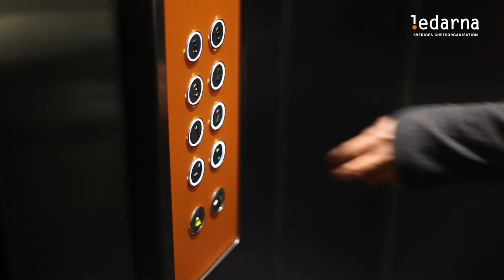Så bygger du ditt hisstal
Ledarna hjälper dig att utveckla din chefskarriär. Här får du tips från Ledarnas PR-specialist Fredrik Gustafsson om hur du presenterar dig själv och din kompetens genom att skapa ett hisstal.

Begreppet "hisstal" handlar om att få fram sitt budskap under en begränsad tid som kan handla om allt från 40 sekunder till två minuter. Detta hisstal har sedan flera tänkbara användningsområden. Allt från sammanfattning i ditt CV till ett konkret budskap när du arbetar med ditt nätverk.

Filmen är en del av Ledarnas digitala kurser, en interaktiv ledarskapsutbildning, där du får utvecklas som chef.